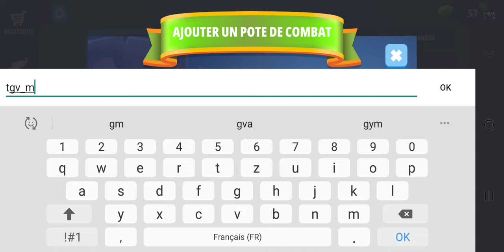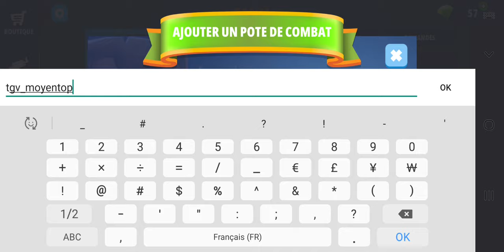Battlelands Royale JE SUPPRIME TOUS MES AMIS sur Battlelands !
MERCI de LIKER et de PARTAGER !!!

Pseudo TopGamingVid#9295
Pseudo Moyen-Top: TGV_MoyenTop3972

Bienvenue dans le monde de Top Gaming. Je fais des vidéos et surtout beaucoup de live accompagnés de mes enfants !!!

Epic Games Code Créateur:
TopGamingVideos7